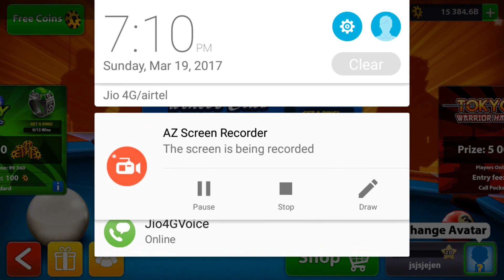8 Ball Pool Hack 2017 - Unlimited Cash/Coins Android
using this mod you can get unlimited coins in 8 ball pool ...

ball pool hack 2016
8 ball pool hack 2016 android no root
8 ball pool hack 2016 pc
8 ball pool hack 2016 october
8 ball pool hack 2016 apk
8 ball pool hack 2016 india
8 ball pool hack 2016 ios
8 ball pool hack 2016 new
8 ball pool hack 2016 without root